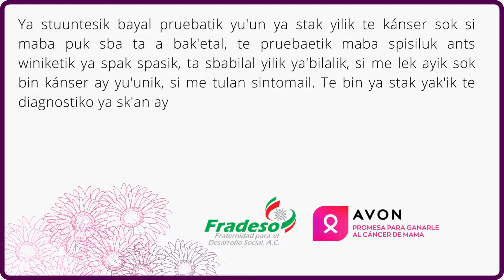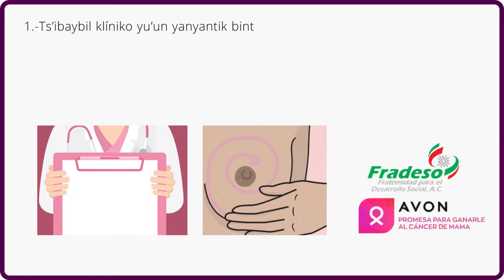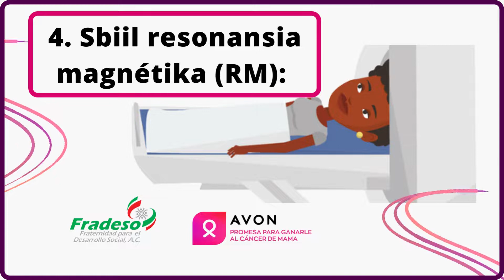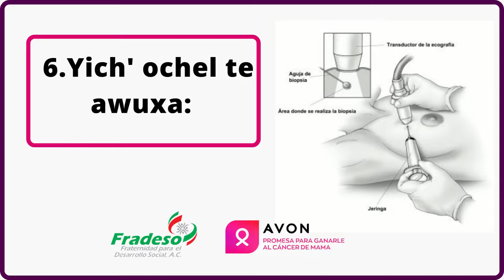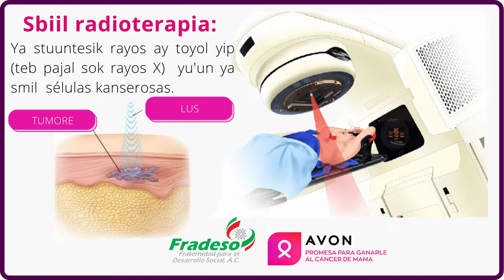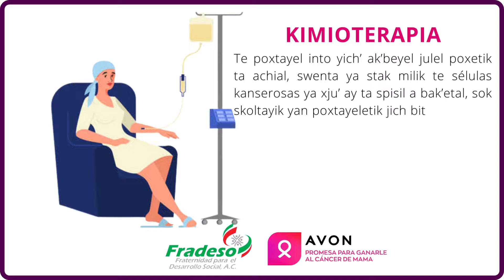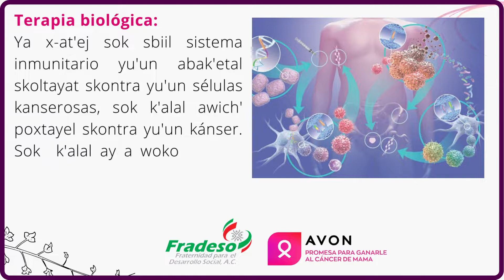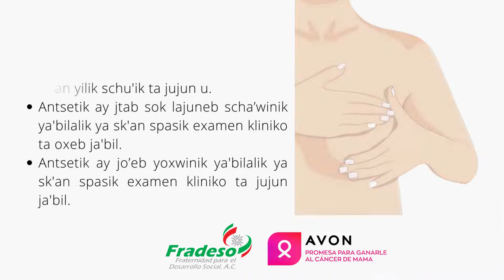Si me a tsajtayaba ya stak’ skoltayat yu’un ma xlajat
Te poxtawanejetik ya stuuntesik bayal pruebatik yu’un ya stak’ik yak’ik diagnostiko te pruebaetik into ya spasik swenta ya stak’ yilik te kánser k’alal jajch’xto, yu’un yato stak’ yich’ poxtayel sok ya stak’ a lekubtesat. Te pruebaetik into ma pajaluk stak yich’ ants winiketik, yu’un sbabial yilik ya’lilalik, sok bin k’axem ta sts’ibaybil kliniko. ¡Si me a tsajtayaba ya stak’ skoltayat yu’un ma xlajat!